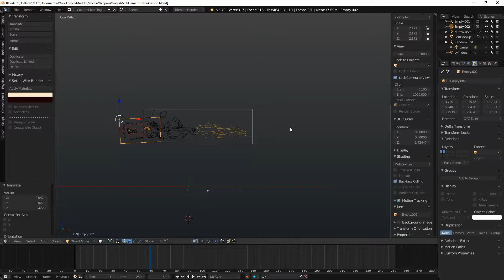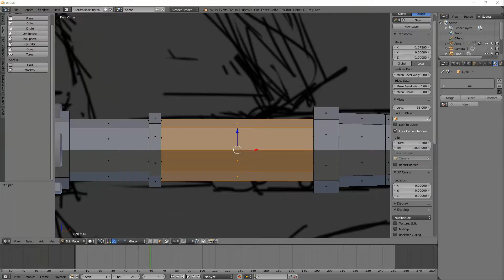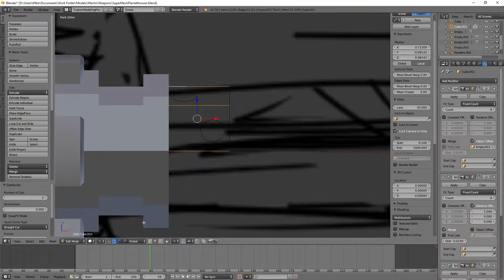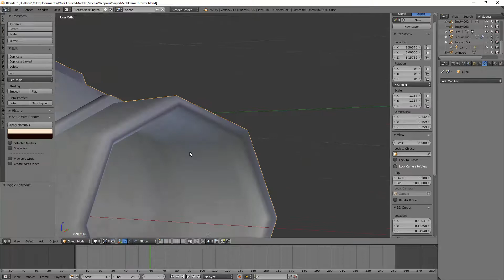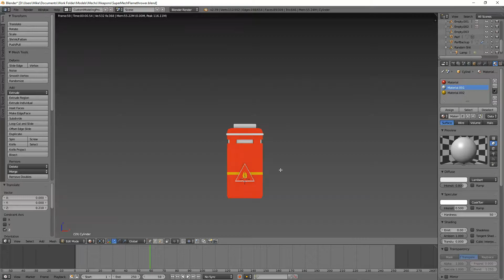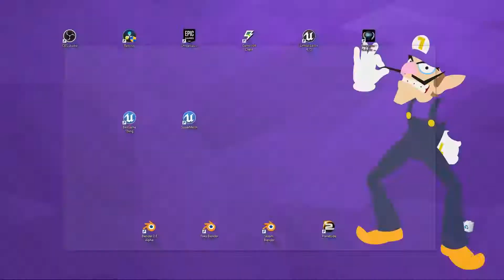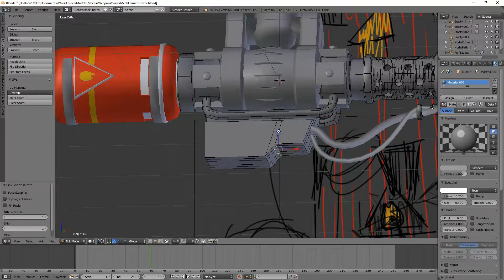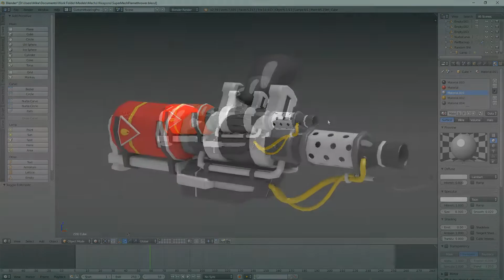Flamethrower Speedmodel / Timelapse - Blender (narrated) [Gamedev]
Is this considered Low Poly? Minimal? Who knows.

Happy December, anyway!

The Outro music is done by Irving Force, please check him out, he's awesome!